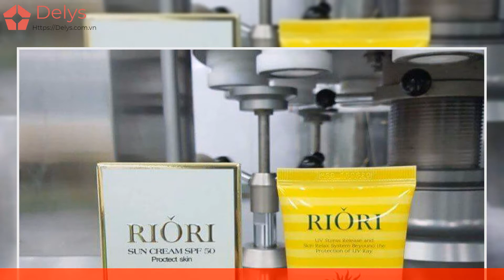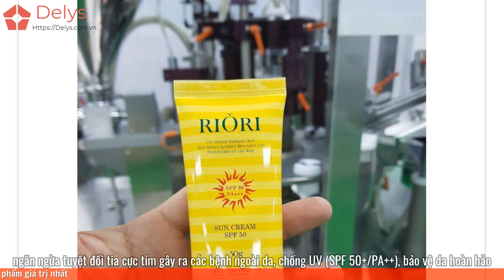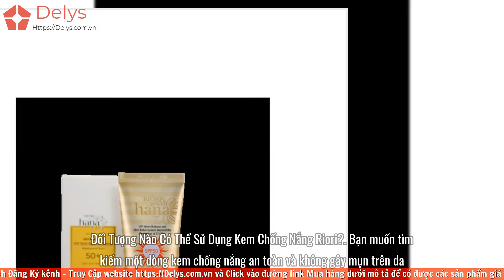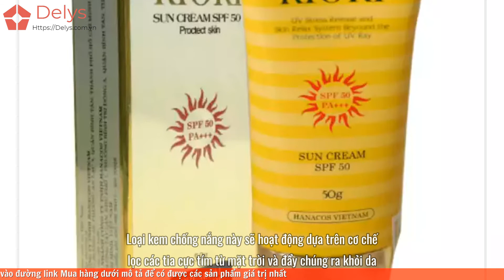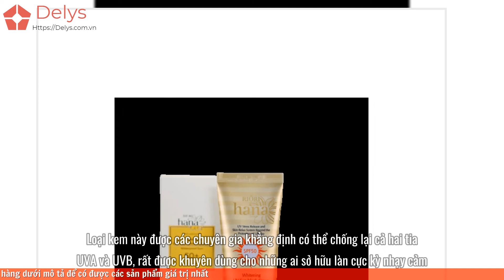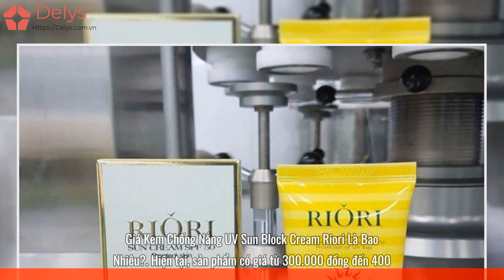Review kem chống nắng Riori có tốt không? Giá bao nhiêu tiền? Có tác dụng gì?